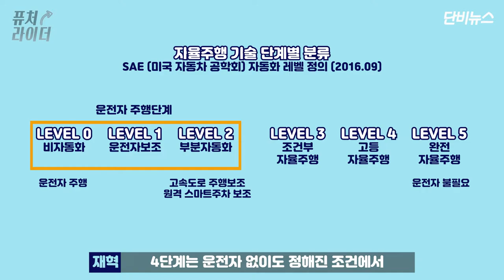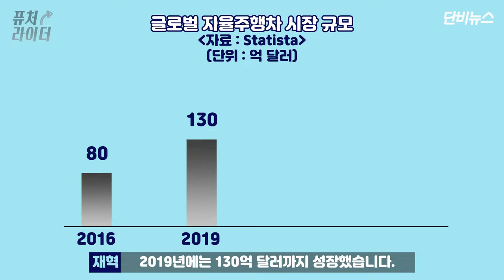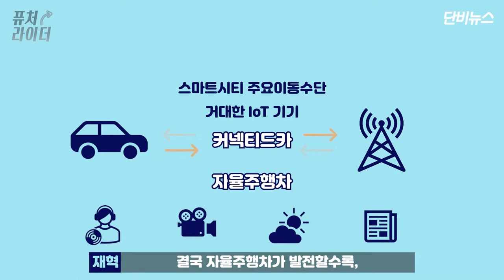[단비로운 뉴스생활] 퓨처라이더 ep.1│미래자동차, 어디까지 왔니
'미래'에는 어떤 기술이 우리와 함께할까요?

시청자를 미래로 모시는 [퓨처라이더] 제2화에서는 '미래의 탈것' 시리즈 두 번째로 자율주행차와 커넥티드카에 관해 알아봅니다.

자율주행차와 커넥티드카는 뭐가 다른지, 현재 얼마나 개발되어있는지, 어떤 점이 보완돼야 할지 등을 친절하게 전해드립니다.

출연 방재혁
구성 방재혁 조한주 김신영 김대호
촬영 조한주 이동민 김신영 김대호
편집 김대호